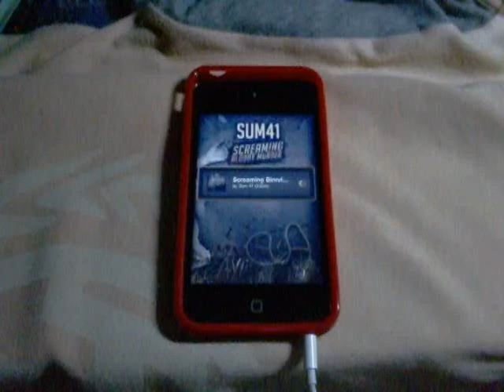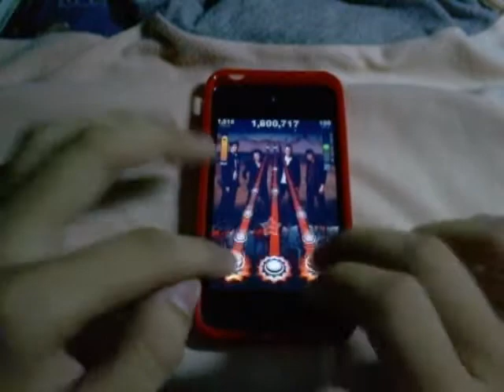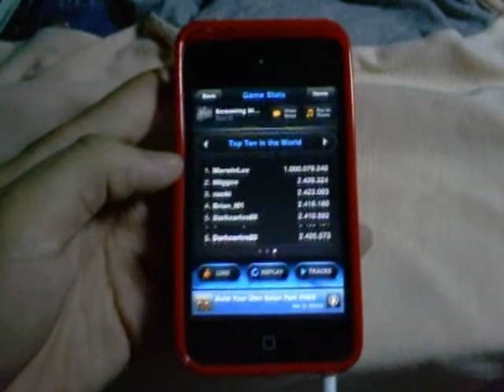[TTR4] Screaming Bloody Murder FC 100%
Screaming Bloody Murder by Sum 41 on Extreme
One of the coolest Tap tap thursday, well charted. At the end, the score didn't update and still showing my previous score, but if you watch carefully I'm in 3rd place atm.